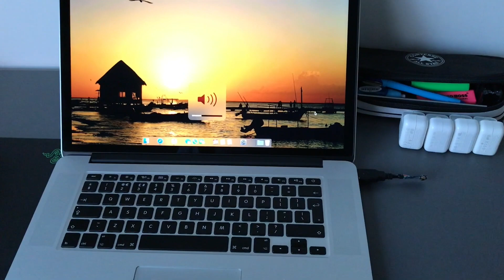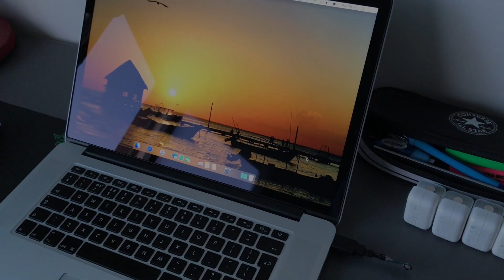How to make an IR Receiver for any Mac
Works as flawlessly as the built-in receiver will !

Purchasing links US
Purchasing links UK
Purchasing links DE

Part No. : 820-1947-A